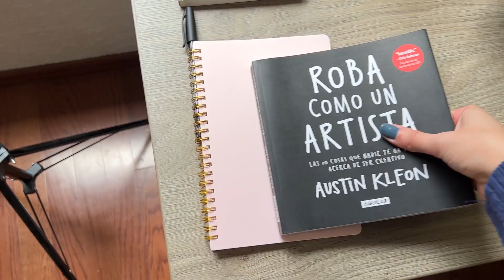✨GRWM Para el trabajo | Como me maquillo 💕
Hola, soy Kame! ☀️ Platicame que otras cositas te gustaría ver en el canal

¿Me sigues en mis redes por favor? ✨